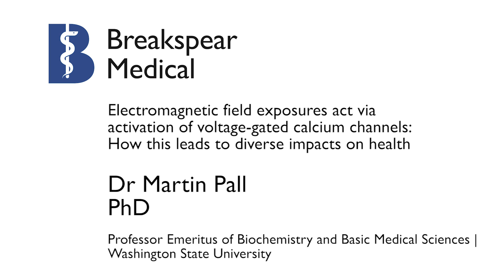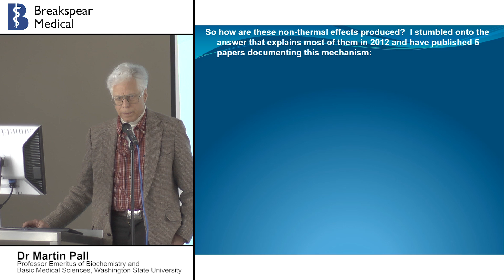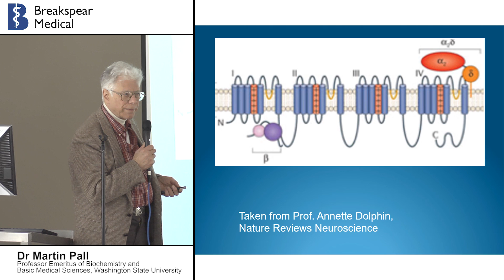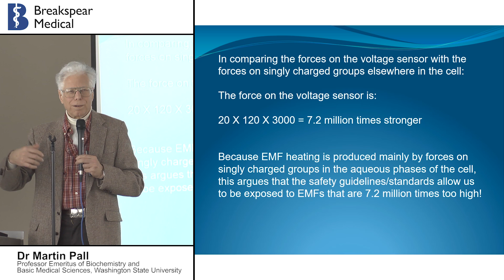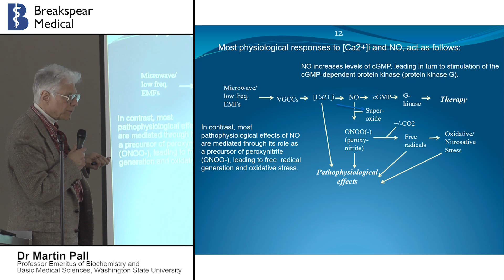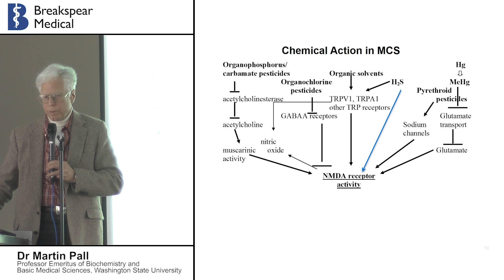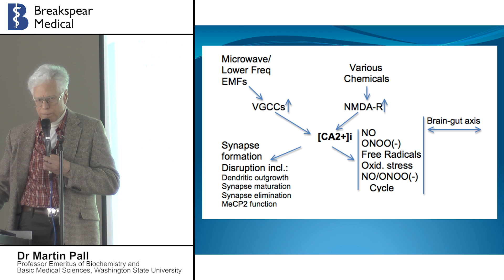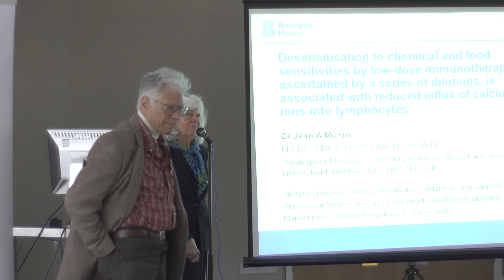Dr Martin Pall | Electromagnetic field exposures act via ...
The effects of extremely low frequency electromagnetic fields (EMFs) are often thought to be unable to produce biological effects and current safety guidelines are based on this assumption. However, thousands of primary literature studies repeatedly report diverse health effects from extremely low frequency EMFs. Dr Martin Pall, Professor Emeritus of Biochemistry and Basic Medical Sciences, Washington State University, will explain how people may be exhibiting sensitivity to extremely low frequency EMFs in his lecture describing EMF activation of voltage-gated calcium channels (VGCC).